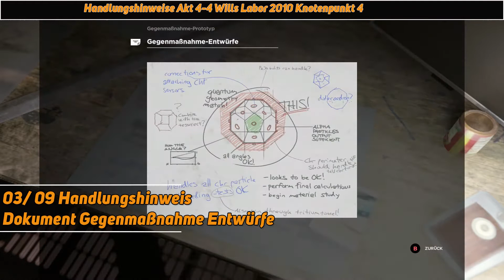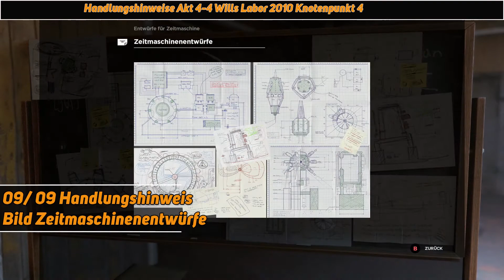Quantum Break Akt 4-4 Wills Labor 2010 + Kontenpunkt 4 100% Sammelgegenstände - Collectibles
Quantum Break Akt 4-4 Wills Labor 2010 + Kontenpunkt 4 Fundorte Sammelgegenstände, Quantum Break 100% Alle Sammelgegenstände Guide, Quantenwellen, Informationen, Chrononquellen, Dokumente, Computer, Medien.

Dieser Guide hilft Euch alle Sammelgegenstände in Akt 4-4 Will Labor 2010 + Knotenpunkt 4 zu finden. Im Spiel gibt es je nach Zeitstrahl 206 (PR) bzw. 201 Sammelgegenstände in der Hardline Timeline, die Hardline Sammelobjekte sind nicht immer identisch zu denen aus der PR Zeitlinie aber wenn sie woanders sind dann immer sehr sehr nah.

Sobald Ihr ein Sammelobjetkt aufgehoben habt wird es direkt gespeichert, Ihr braucht also nicht den Level zu Ende zu spielen. Ihr könnt mit Druch der Select/Menü Taste und dann X jederzeit Euren aktuellen Stand kontrollieren.

Es gibt 6 Arten von Sammelobjekten alle zählen als Handlungshinweis und sind aufgeteilt als Quantenwellen, Informationen, Chrononquellen, Dokumente, Computer, Medien

Akt 4 Kapitel 4 Wills Labor 2010 Brücke hat 9 Sammelgegenstände davon 3 Chrononquellen und 1 Quantenwelle
Akt 4 Knotenpunkt 4 hat 1 Sammelgegenstand

Zeitlinie:

00:19 Quantenwelle
00:40 Chrononquelle 1/3
01:28 Handlungshinweis #1 Gegenmaßnahme Entwürfe
01:52 Chrononquelle 2/3
02:06 Handlungshinweis #2 Wils Notizbuch
02:15 Handlungshinweis #3 Bobby Radford Radio Show 2010
02:20 Chrononquelle 3/3
02:41 Handlungshinweis #4 Wils Whiteboard
02:55 Handlungshinweis #5 Zeitmaschinenentwürfe

Knotenpunkt #4

03:57 Handlungshinweis #1 Email

Christian
presseATgoodygaming.de